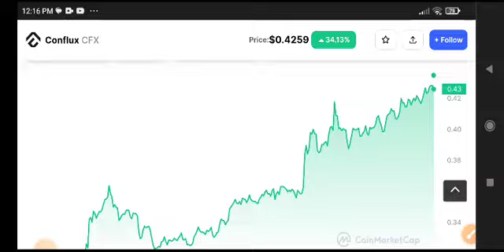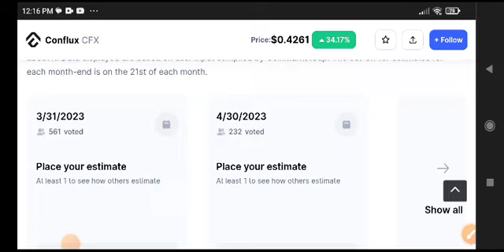Conflux News Today! CFX Price Prediction Today